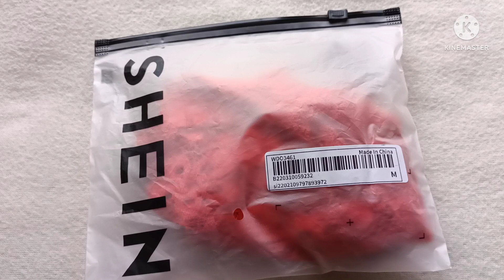Sexy see Through Red Lingerie Panty Haul from Shein Part 6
Shein Collection

Hello guys another SheIn collection very see through lingerie Panty with a good quality I hope you enjoy watching my video